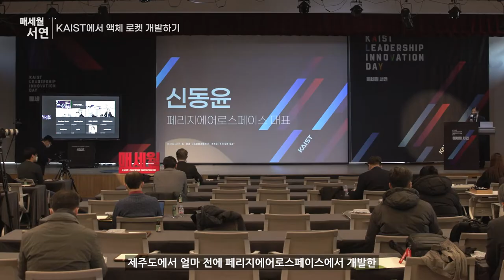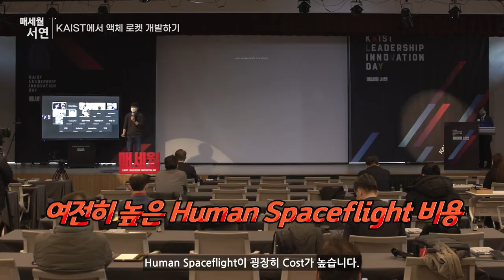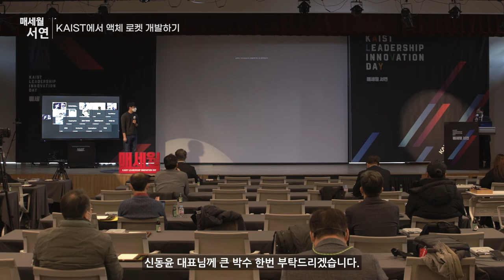[제2022 2회]KAIST 매세월 서연 신동윤 페리지에어로스페이스 대표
KAIST에서 액체 로켓 개발하기 하이라이트